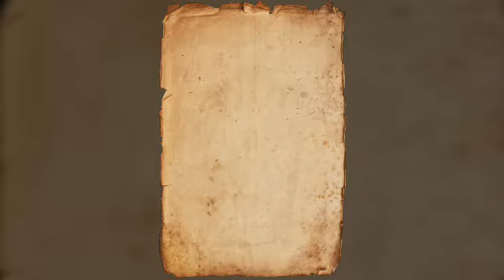Dogs take over the world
Dogs are taking over the world . Amazing combat to the cats . If your dog sheds news paper it might be a sign that it's playing to take over the world